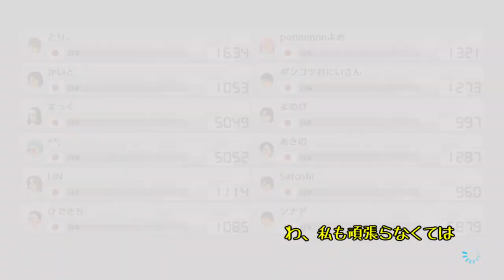【ゆっくり実況】マリオカート８デラックス #29